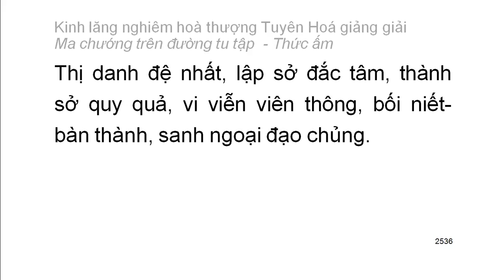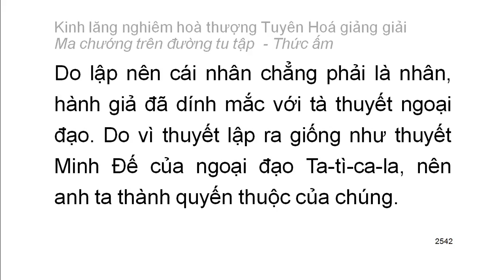[Ngũ ấm ma] Kinh Lăng Nghiêm - HT Tuyên Hoá giảng - Thức ấm: D1. Chấp nguyên nhân chân thường (137)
[Ngũ ấm ma] Kinh Lăng Nghiêm - HT Tuyên Hoá giảng - Thức ấm: D1. Chấp có nguyên nhân chân thường (137)
Mười cảnh giới của thức ấm:
1. Chấp có nguyên nhân chân thường
2. Tự chấp có năng lực nhưng thực sự không phải năng lực
3. Tà kiến về cái không phải thường mà cho là thường
4. Tà kiến về vật có tri giác và không có tri giác
5. Tà chấp về cái không sanh mà cho là sanh
6. Tà chấp là chỗ trở về mà kỳ thật không phải là chỗ trở về
7. Tà chấp về tham đắm cái không thể tham đắm
8. Tà chấp về cái chân thật mà thực sự không phải chân thật
9. Định tánh thanh văn
10. Định tánh duyên giác
Playlist trọn bộ:
Kinh lăng nghiêm hoà thượng Tuyên Hoá giảng giải: